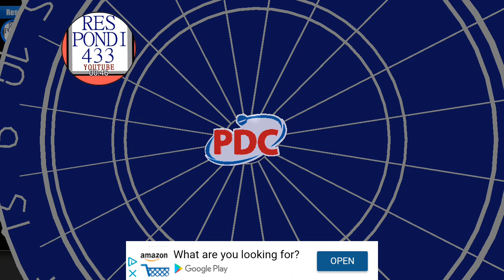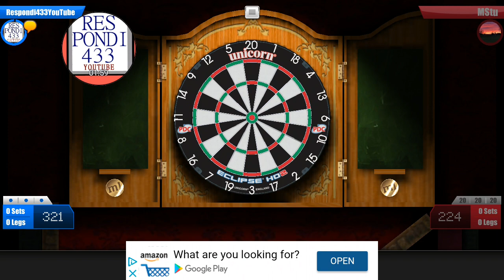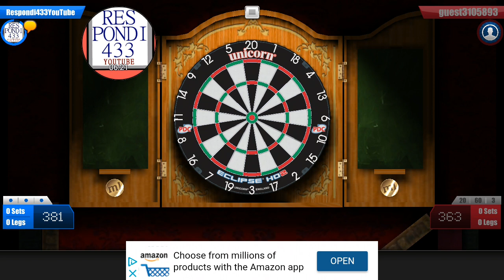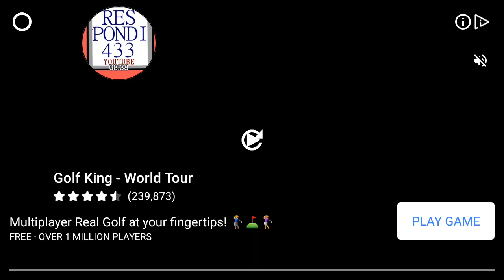PDC Darts App 2020 - 180 !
PDC Darts - 180 !

Sorry about the audio in this, was using Logitech PC heaphines in my mobile so not as good.

Using Onikuma in the next video and sounds less echo bunny ! 😂